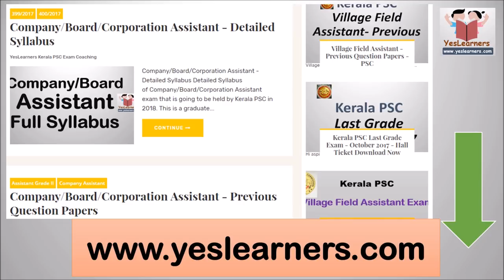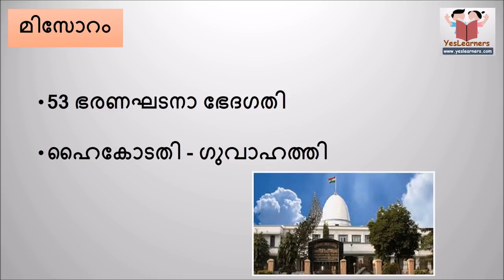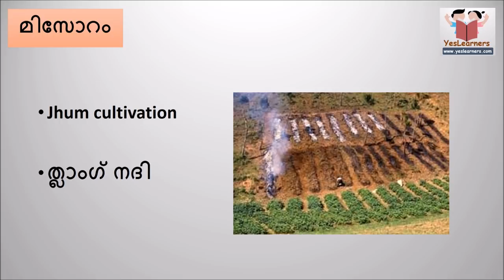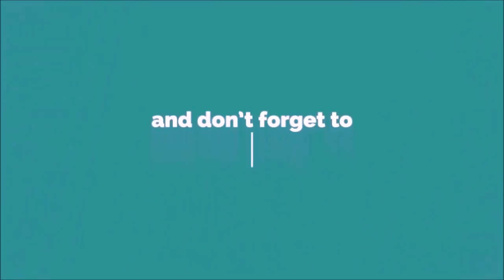മിസോറം - Mizoram -സംസ്ഥാനങ്ങള്‍ - Kerala PSC Coaching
Mizoram - The States in India
Samsthaanangal PSC

ഇന്ത്യയിലെ സംസ്ഥാനങ്ങള്‍ - മിസോറം